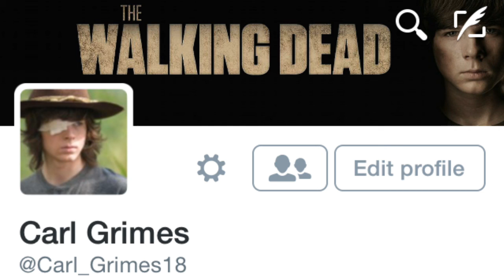Follow Me On Twitter!